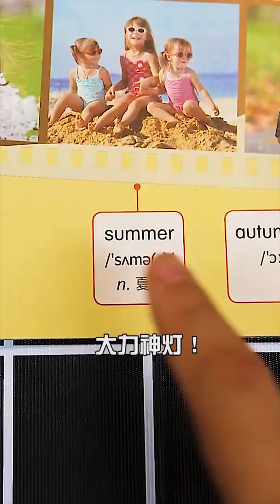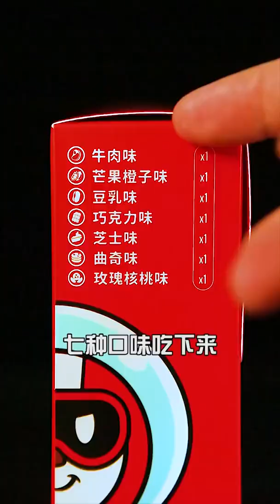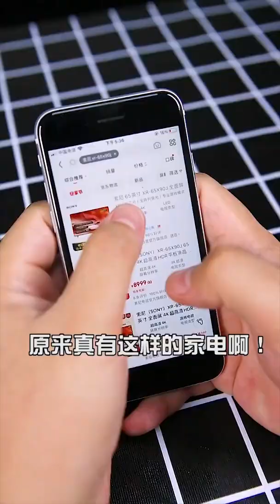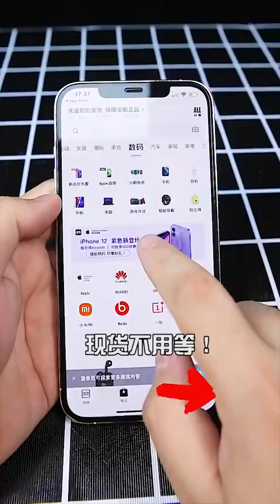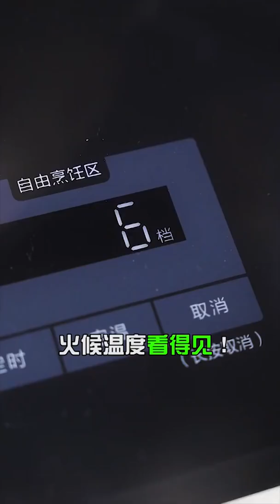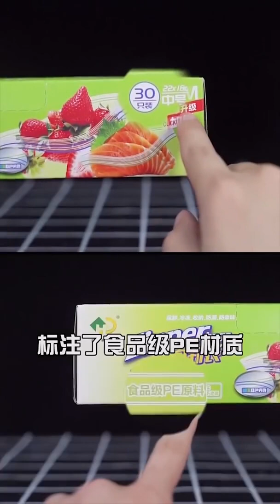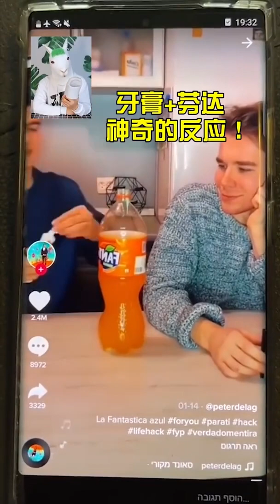【不好用就砸】解压泡泡袜子教程，游戏党福音来了，buff糖测评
00:00 解压泡泡袜子教程
00:20 大力神灯测评
00:53 代餐蛋白棒测评
01:25 游戏党福音来了
02:13 吉利王者荣耀联名限量版
02:48 buff糖测评
03:09 飞天小摩托测评
03:43 宇航员沙漏测评
04:04 智能烟灶测评
04:55 天然矿泉水测评
05:35 冰箱密封袋测评
05:59 鲸鱼喷水杯测评
06:26 解压包子测评
06:48 变色宇航员
07:07 富士山杯测评
07:29 牙膏变色大法
07:47 眼镜气囊托测评